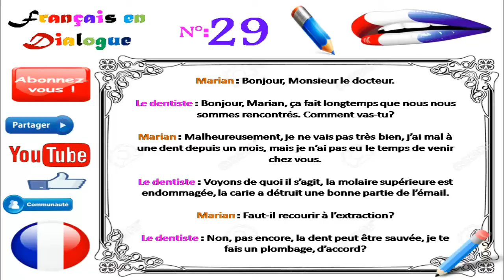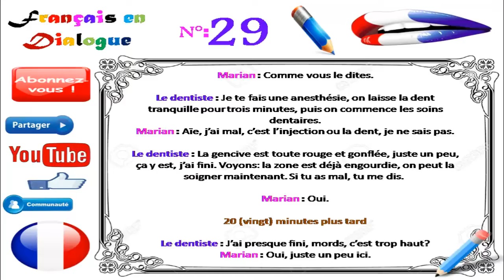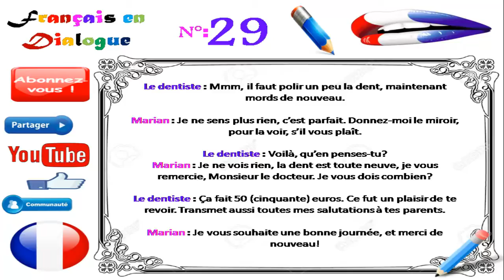Dialogue in french 82